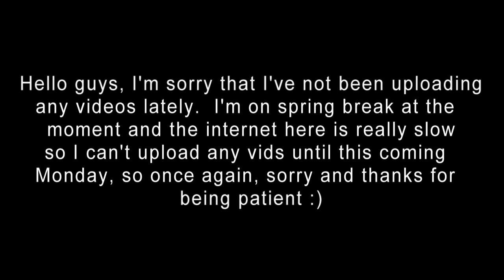No New Videos Until Next Week